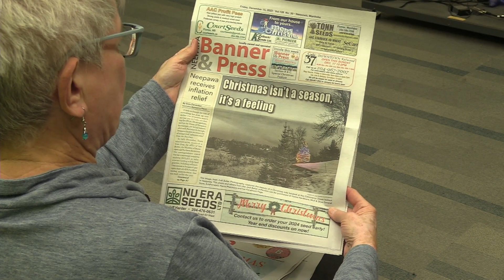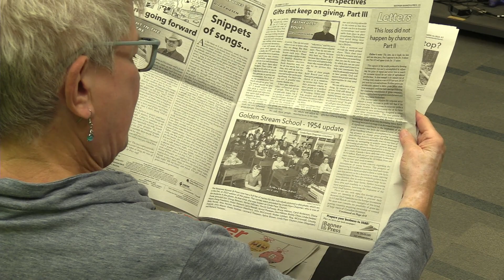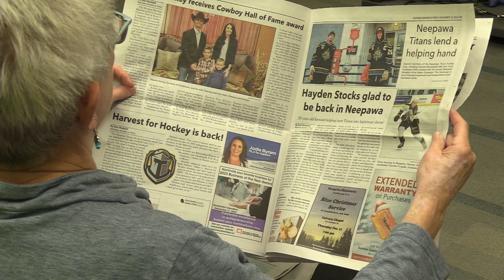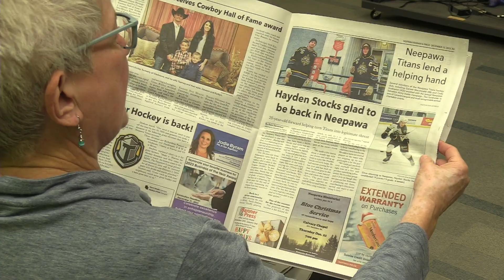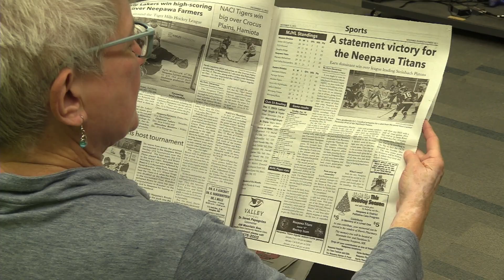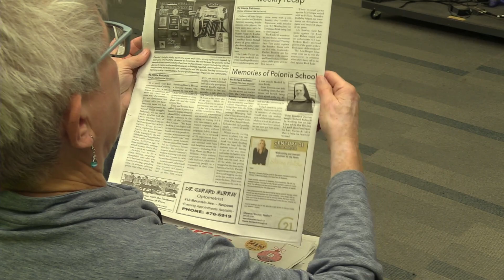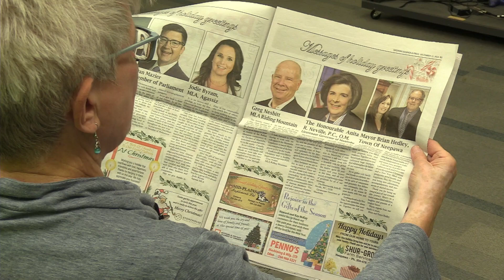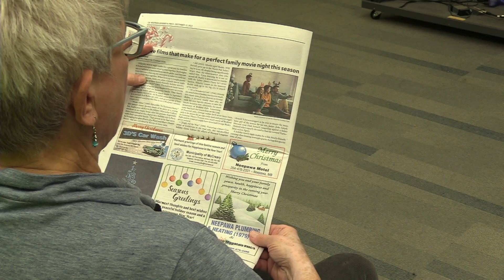NACTV Reads the News - December 15, 2023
Cathy McGrath reads the Neepawa Banner & Press for December 15, 2023.

In this issue:
- Neepawa receives inflation relief
- University of Manitoba students propose opportunities for change in Neepawa
- Neepawa Town Council reviews long term active transportation plan
- Stewart Kinley receives Cowboy Hall of Fame award
- Titans' Hayden Stocks glad to be back in Neepawa
- Christmas greetings from local public figures